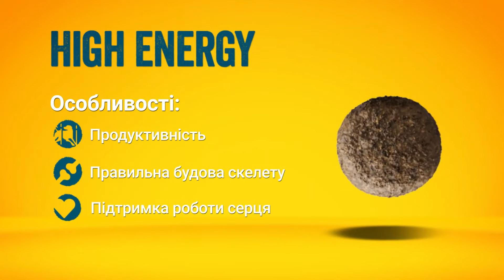Josera High Energy (Йозера Хай Энерджи) сухой корм для активных спортивных и племенных собак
Купить этот товар в Украине можно в интернет-магазине товаров для животных по ссылке

Josera High Energy (Йозера Хай Энерджи) сухой корм для активных спортивных и племенных собак - кормление спортивных и племенных собак.

JOSERA High Energy корм высшего класса производства для наших «спортсменов», которых ничто не может остановить! Рецептура корма заботится об обеспечении энергией на самом высоком уровне. Она активно поддерживает обмен веществ - как на тренировке, так и на соревнованиях или во время работы.

ОСОБЕННОСТИ:

С вкусным лососем.
Специально для взрослых спортивных, племенных и рабочих собак.
Также подходит для беременных и лактирующих сук, если они любят большие крокеты.
С L-карнитином и таурином для поддержки работы сердца.
Ценные антиоксиданты поддерживают метаболически активные ткани.
Изготавливается в Германии и проходит тщательную проверку в собственной аккредитованной лаборатории.
Корм содержит высококачественные, здоровые и натуральные ингредиенты, которые не являются генетически модифицированными.
БЕЗ добавления консервантов, искусственных красителей и ароматизаторов.
Сухой корм для собак Josera не испытывается на животных.
БЕЗ добавления пшеницы, сои, сахара и молочных продуктов.
Полноценный сухой корм для взрослых собак с повышенной потребностью в энергии.

ПРЕИМУЩЕСТВА:

- Активность
Ценные антиоксиданты могут уменьшать вредное воздействие свободных радикалов, которые интенсивно размножаются во время жизнедеятельности организма. L-карнитин поддерживает обмен жирами и помогает в выработке энергии.

- Здоровье костей
Сбалансированное соотношение кальция, фосфора, витамина С, а также марганца и меди в легкоусвояемой форме обеспечивает прочность скелета и здоровье суставов.

- Работа сердца
L-карнитин и таурин поддерживают работу сердца.

ИНГРЕДИЕНТЫ:

Состав: Мясная мука из домашней птицы; Зерна кукурузы; Рис; Шкварки; Жир из домашней птицы; Свекольный жом; Лосось (сушеный) 4,0%; Гидролизированный белок из домашней птицы; Минералы; Молотый корень цикория (естественный источник инулина); Сушеное мясо новозеландских зеленых мидий (Perna canaliculus).